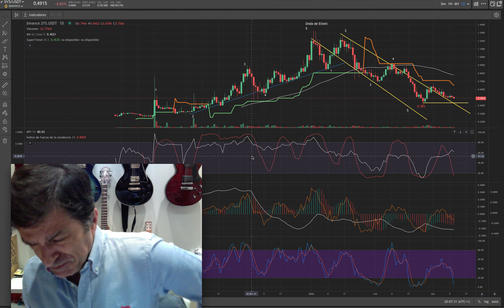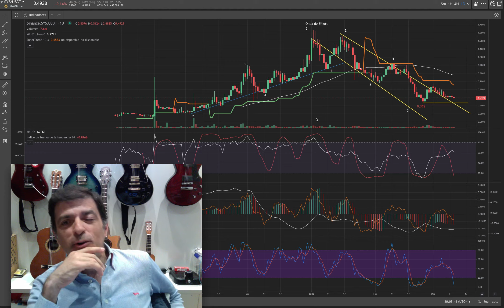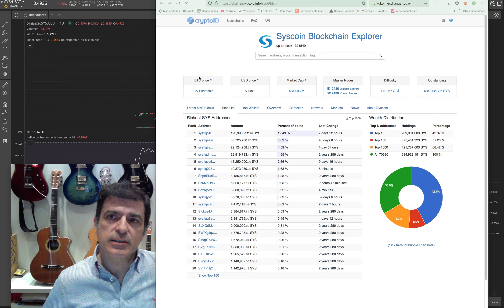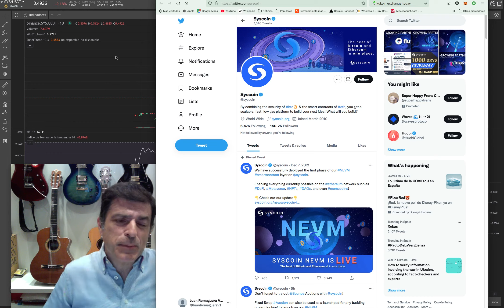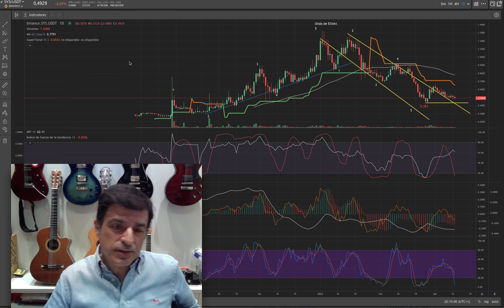SYS. Syscoin, la crypto del 2022. 11/03/22